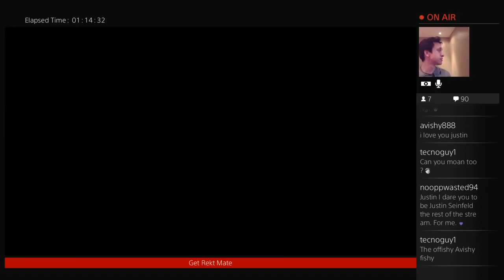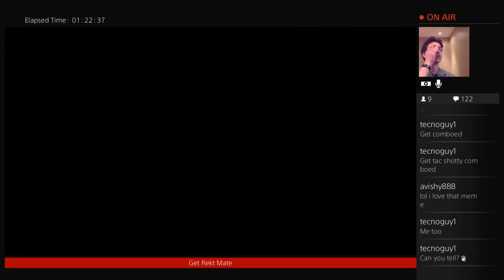Silenced VR is Smooth as Milk